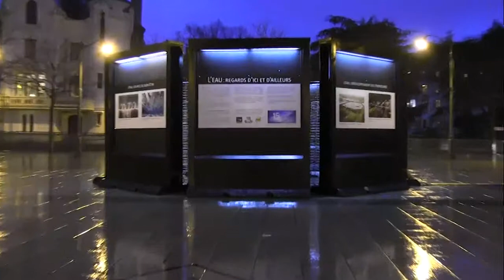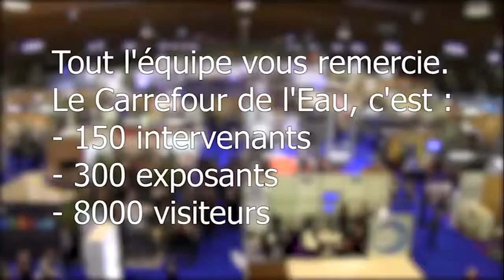Teaser - Carrefour des Gestions Locales de l'Eau 2014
Les 15 ans du Carrefour des Gestions Locales de l'Eau à Rennes les 29 et 30 janvier 2014